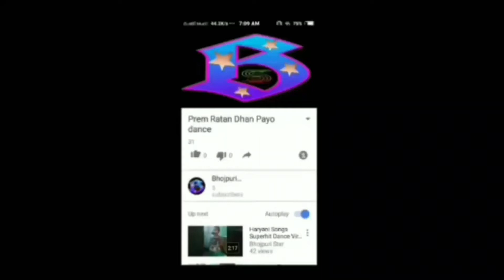माँ सरस्वती आरती ॐ जय सरस्वती माता Saraswa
माँ सरस्वती आरती ॐ जय सरस्वती माता Saraswa माँसरस्वतीआरतीॐजय सरस्वती माता Saraswa